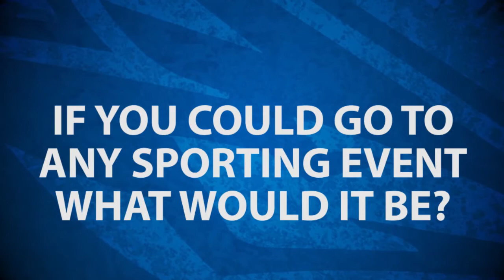Loper Hot Seat - Bailey Sokolowski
Sophomore Bailey Sokolowski sits down with us to answer a couple questions on the Loper Hot Seat!